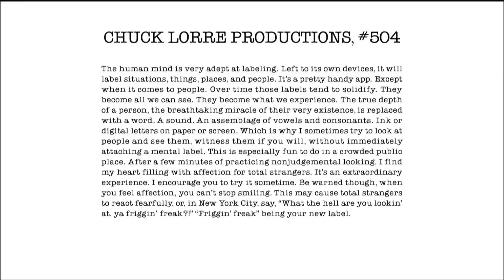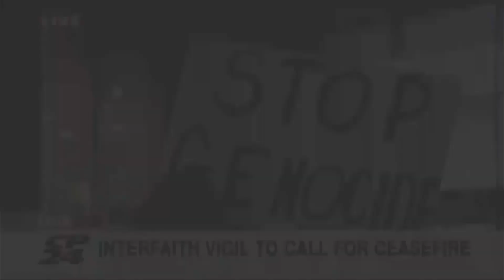CFTO-DT - CP24 Live at 5 open/montage/close (final CFTO broadcast) - November 10, 2023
A brief montage of CP24 Live at 5 from November 10, 2023. This was the final Live at 5 broadcast to be simulcasted on CFTO/CTV Toronto. From November 13, 2023, CTV Toronto will broadcast its own 5 PM newscast, along with a brand new national newscast hosted by Sandie Rinaldo.

Live at 5 will continue broadcasting on CP24 only, and CTV News Toronto at 6 will continue to be simulcast on CP24.